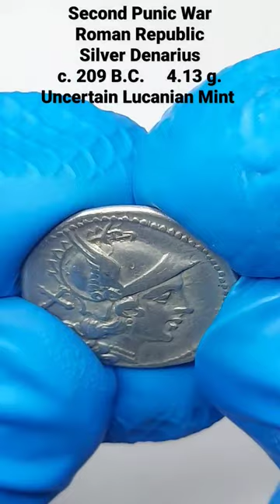209 B.C. Roman Republic silver denarius